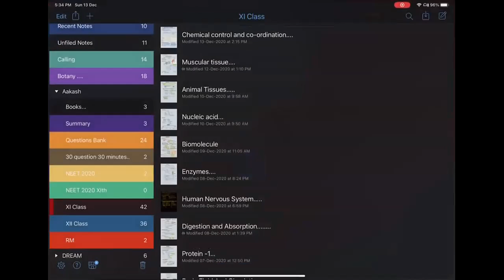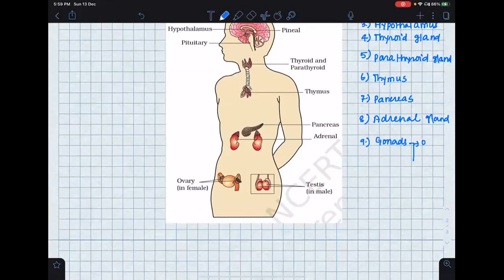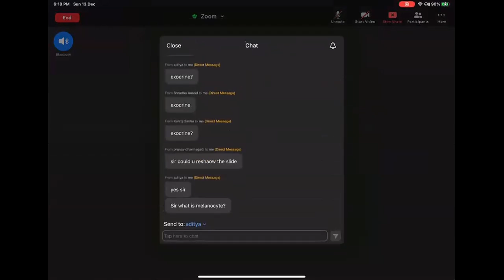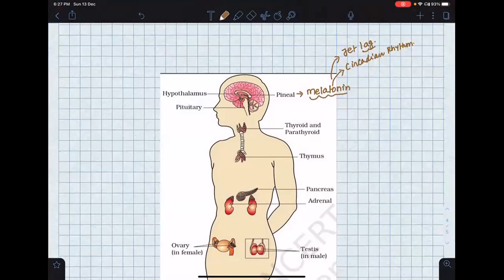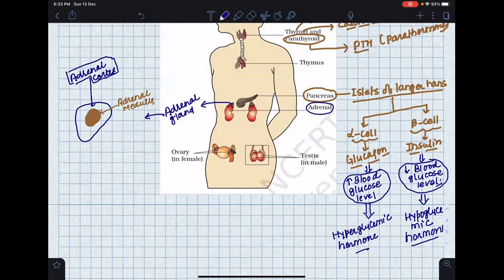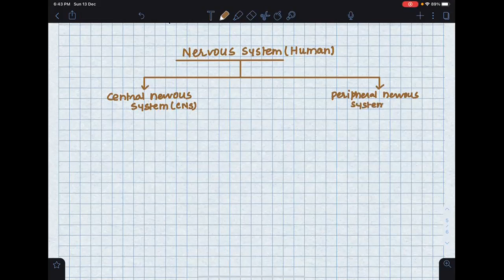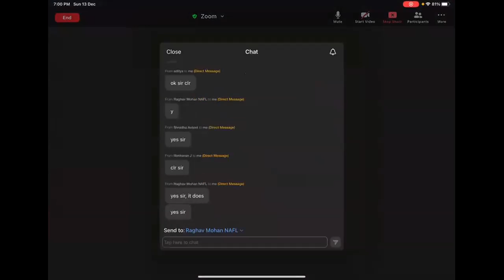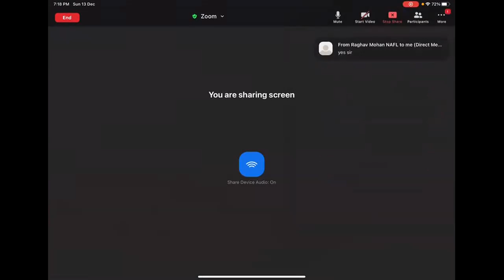Bio KVPY(Endocrine system and Nervous system)